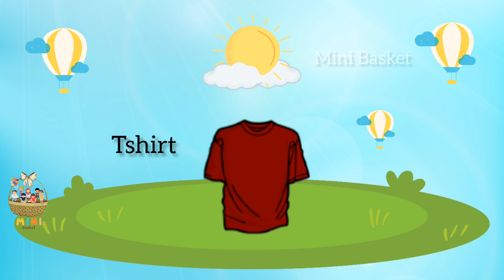colours name in English | रंगो के नाम | with pictures and spelling 😍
Hey kids welcome to mini basket ❤️🤩 so let's learn 📚 📖

colours name colour names rango ke naam red colour green colour blue colour yellow colour white colour black colour brown colour maroon colour orange colour autumn leaves white and black colourful black and white colours name for kids colour name video colour name English colour name 10 colour na name colour names with spelling and picture

fruit names falo ke naam fruits name with spelling and picture fruits with pictures fruits name for kids learning video fruits of season apple cherry pineapple fruit grapes mango fruit kiwi watermelon strawberry raspberry papaya fruit banana sweet banana yummy fruits

English Alphabet | Alphabet vocabulary | abcd
A for Apple B for ball C for cat D for dog E for elephant F for fish G for girl H for House I for ice cream J for jug k for kite l for lion M for Monkey N for Nest O For Owl P For parrot Q for queen R for rose S for star T for Tiger U For umbrella V for Van W for Watch X for xray Y for yellow Z for Zebra

capital letters upper case letters abcd kids learning videos abc word school online kids education upper case letters abcd for childrens English Alfabet song for kids and toddlers flowers name with spelling

us

English abc alphabet with pictures a for Apple b for ball c for cat alphabet